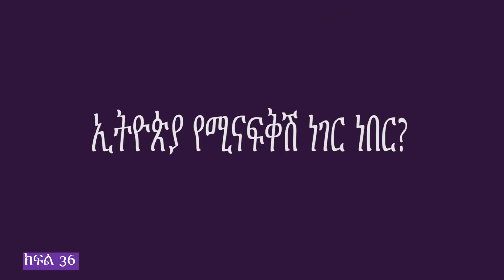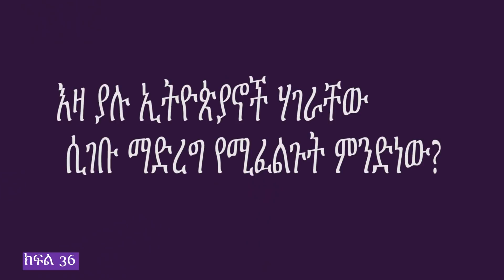የፍቅር ደብዳቤዎች ይልክልኝ ነበር YE FRE TIZITA EP 36 DONKEY TUBE ETHIOPIAN COMEDY FREHIWOT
Memories of Firehiwot .